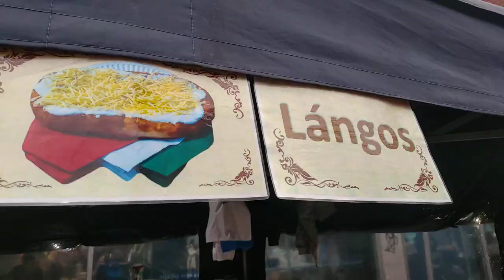Dish Langos of Hungry alternate version of Cheese garlic bread